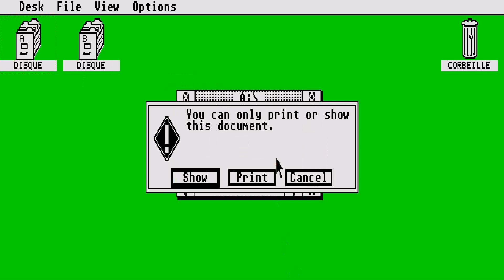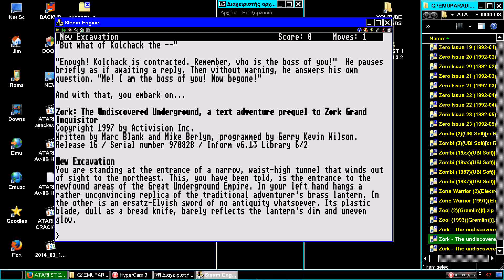STE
ATARI ST Zork - The undiscovered Underground (2)(Activision)[cr Atariforce].zip - Shortcut .avi BELOW THIS PARAGRAPH,YOU FIND MY FRIENDS YOUTUBE CHANNELS THAT HAVE VERY INTERESTING,RETRO VIDEOS,LONGPLAYS,EMULATION,MOVIES,MARTIAL ARTS ELEMENTS AND OTHER GOODIES.PLEASE VISIT THEIR CHANNELS

1) "GAME DEVELOPER" (GAME INTRO)
2) "GAME PUBLISHER" (GAME INTRO)
3) "MENU" DEVELOPER" (FOR ATARI ST GAMES - WHEN THE MENU STARTS)
4) TEAM WHO "CRACKS" GAME (INSIDE DECOMPACTER FROM ATARI ST OR IN THE AMIGA CRACKTRO)
5) VERSION OF UTILITY "CRACK TEAM" USES (AFTER GAME SELECTION IN MENU IN ATARI ST)
6) PROGRAMMER(S) WHO PROGRAMMED GAME (GAME START SCREEN, AND SOMETIMES EVEN IN "HIGH SCORE TABLE".

1) THE GAME EXISTS IN ONLY ONE VIDEO UPLOAD BUT THE UPLOADER "TALKS CONTINOUSLY",THEN THIS IS USELESS FOR ME AND I UPLOAD THE SAME GAME WITHOUT SPEECH
2) IF ANOTHER GAME UPLOAD (ONE ONLY VIDEO) IS FROM EXTERNAL "BAD" CAMERA WITH BAD SOUND,THEN I UPLOAD IT,AGAIN BECAUSE THE OTHER VIDEO IS USELESS...ETC ETC.WELL,FOR ME THESE GAMES ARE NOT "EXISTS" ON YOUTUBE
3) ALSO IF THE GAME HAS "FAKE" MUSIC SUCH AS FOR HYPOTHETICAL EXAMPLE OF "PACMAN" WHICH IN THE VIDEO YOU HERE INSTEAD GAME AND SAPLES "SAMANTHA FOX",THEN THE GAME IS USELESS,AGAIN,FOR ME.

INTERESTING